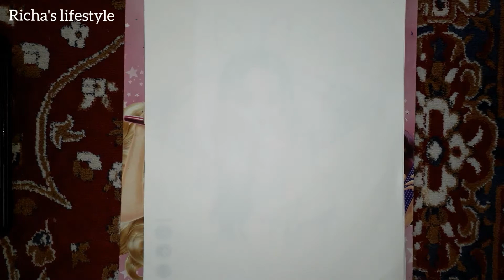Princess girl drawing|| Beautiful pencil sketch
Hey guys,
welcome back to my new drawing video😊